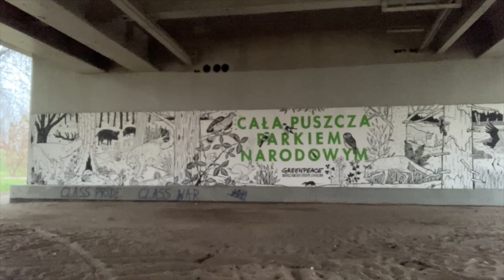JAK OPOWIADAĆ KATASTROFĘ KLIMATYCZNĄ NA PRZYKŁADZIE MIAST – wykład Filipa Springera.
Wykład Filipa Springera w ramach konferencji online "Miasta Świadome - Globalne wyzwania, lokalne rozwiązania"

W 2019 roku brytyjski dziennik The Guardian podjął decyzję, że przestaje ilustrować teksty poświęcone katastrofie klimatycznej zdjęciami polarnych niedźwiedzi i topniejących alpejskich lodowców. Od tej pory w gazecie tematy te będą opatrzone zdjęciami prezentującymi sytuacje i problemy, które dotyczą bezpośrednio jej czytelników. Przy tekstach o tej tematyce zaczęły więc pojawiać się obrazy powodzi, nawałnic i skutków suszy, które nawiedzają Wyspy Brytyjskie. Zmiana strategii ilustracyjnej dziennika The Guardian idzie śladem intuicji, którą mają także badacze i badaczki zajmujący się strategiami narracyjnymi antropocenu. Mówi ona, że katastrofę klimatyczną należy opowiadać z perspektywy możliwie najbliższej odbiorcy.